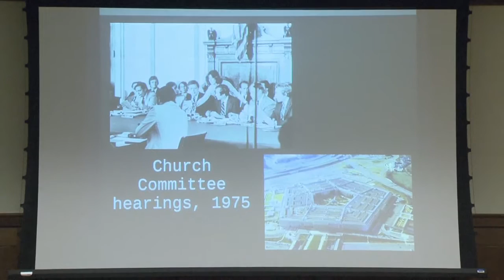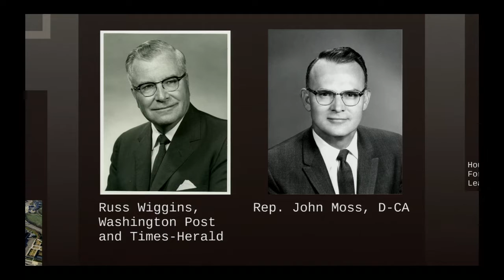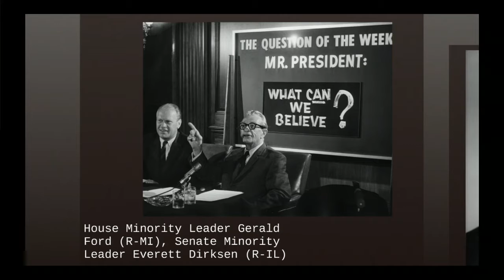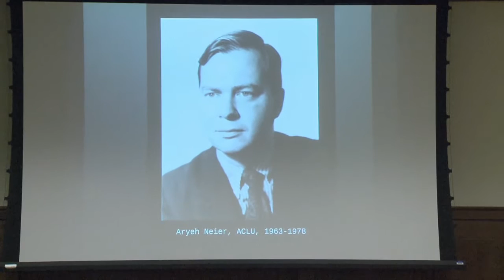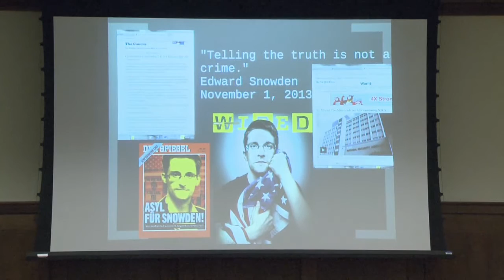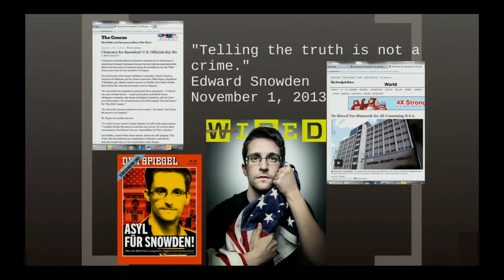Researcher Talk: Reining in the State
Katherine A. Scott, Assistant Senate Historian, discusses "Reining in  The State: Civil Society and Congress in the Vietnam and Watergate Eras".